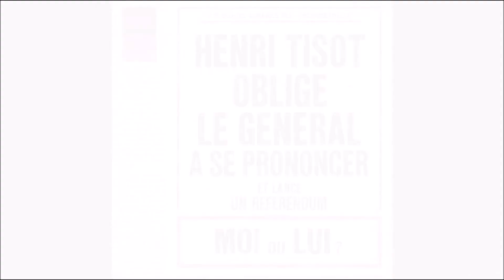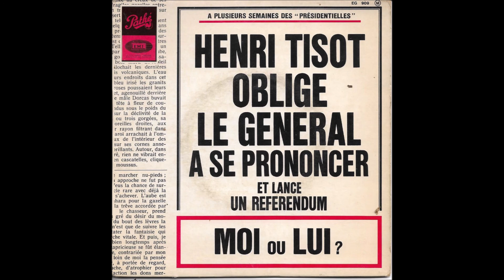HENRI TISOT Lui ou moi 1965